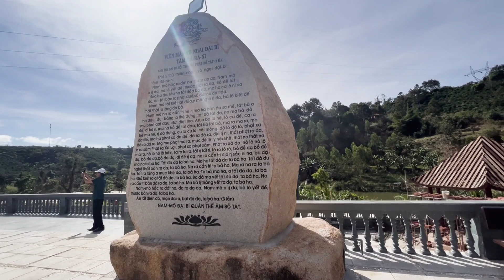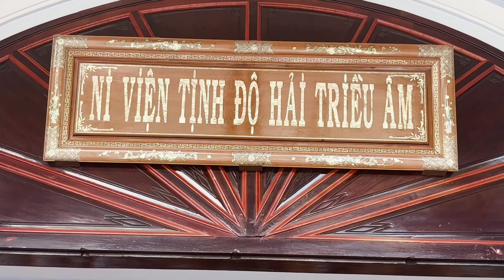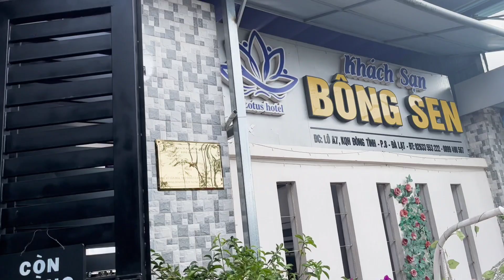Viếng thăm các cảnh Chùa rất đẹp & Tham quan Thành phố Đà Lạt~Visiting Vietnamese Temple & Da Lat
Binhluong Seattle
Thanks !